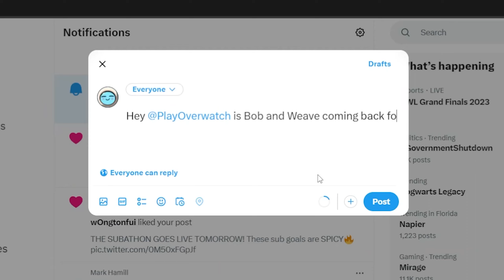Overwatch Matchmaking NEEDS to Change - T500 Mei in Overwatch 2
Join a Top 500 Mei for two consecutive Overwatch games that embody the game's highs and lows. You will win and you will lose, and in neither will you have fun.

🎬Edited by Desiere